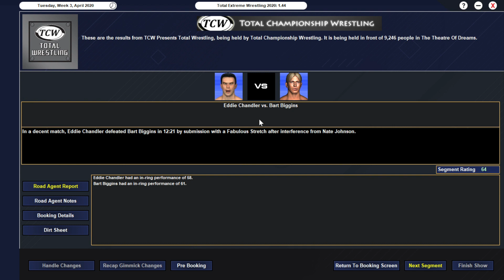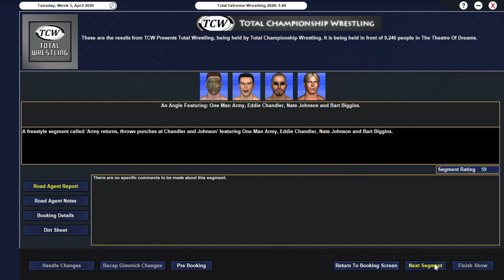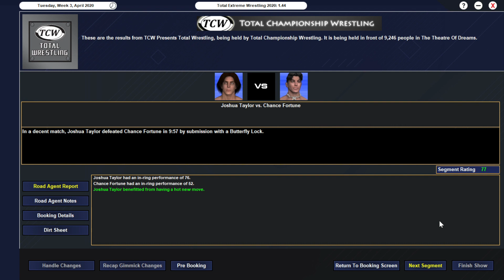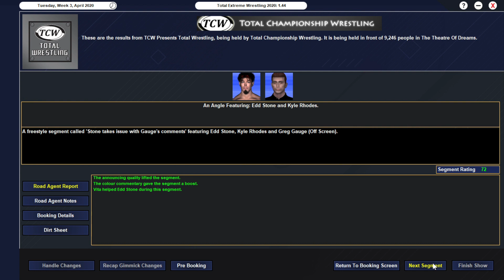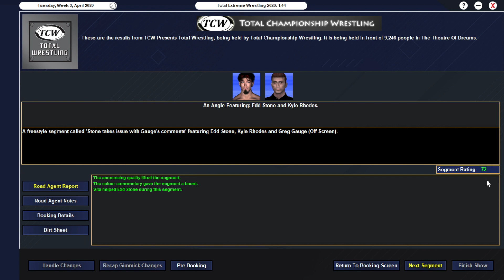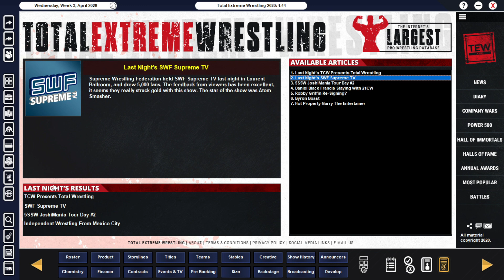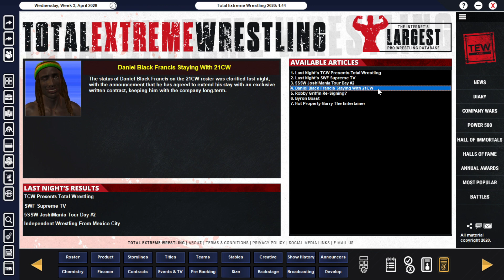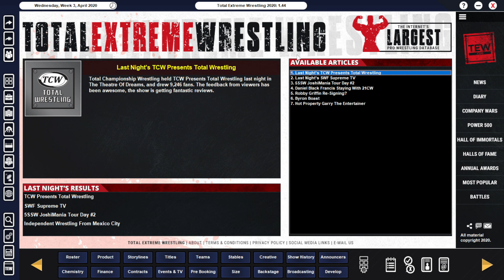TEW 2020 - TCW Episode 25: Sons Of Legends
In this episode of the TEW 2020 TCW save, Wolf Hawkins takes on Flying Jimmy Foxx, Eddie Peak responds to Mighty Mo and Tana's challenge, and Kyle Rhodes announces a huge addition to the Total Mayhem card.